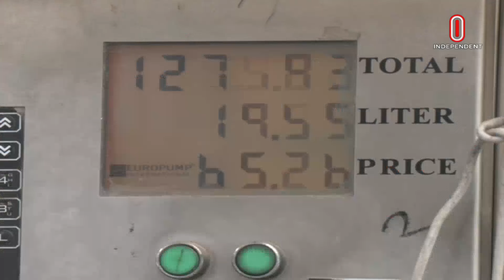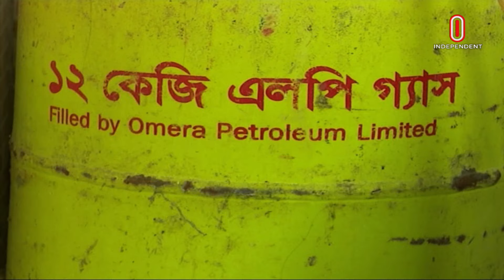News at 9 PM II রাত ৯ টার খবর || 25 October 2024 | Independent Bulletin || Independent TV